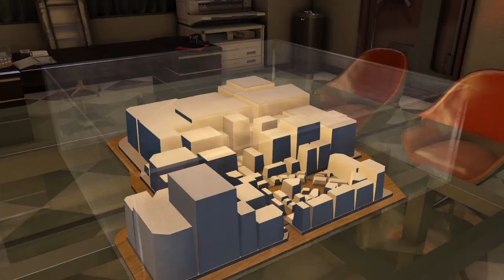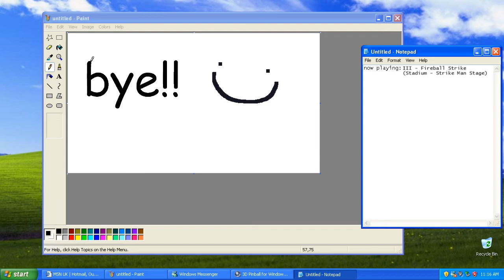MarioInATopHat: Yakuza 0 (Kiryu's Big Break with the Popstar Prince)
its HIM. THE Miracle Johnson. 😳😳😳😳